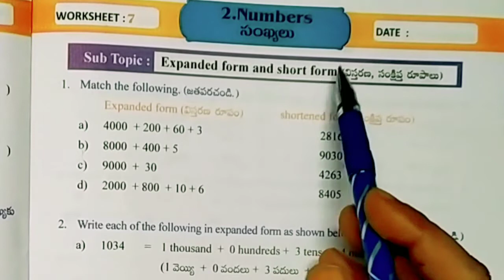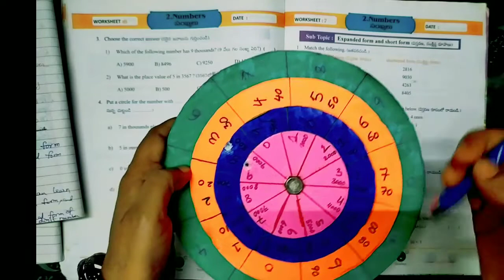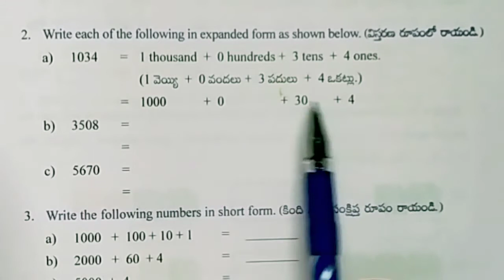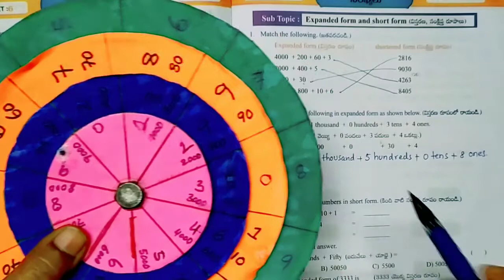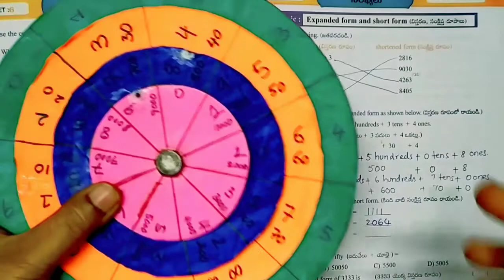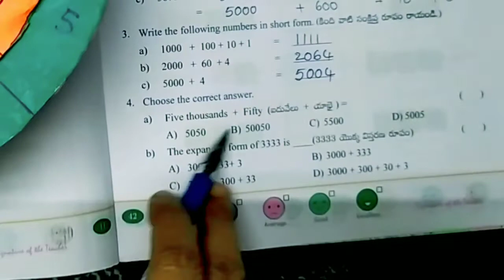Class 3 Mathsmagic Work book worksheet 7 by using TLM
Activity based learning for class 3 student.
Don't forget concept by using this type of learning